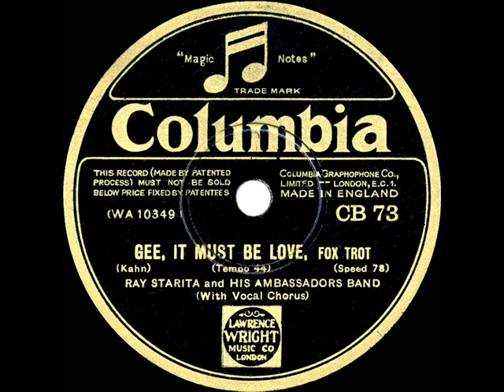1930 Ray Starita - Gee, It Must Be Love (Sam Browne, vocal)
Original 78rpm courtesy of the Rick Colom Collection. Also posted is the Starita 78 flip side “The King’s Horses.”

Digitally processed from the 78rpm: (UK) Columbia CB-73 - Gee, It Must Be Love (Kahn) by Ray Starita and His Ambassadors Band, vocal by Sam Browne, recorded in London May 2, 1930